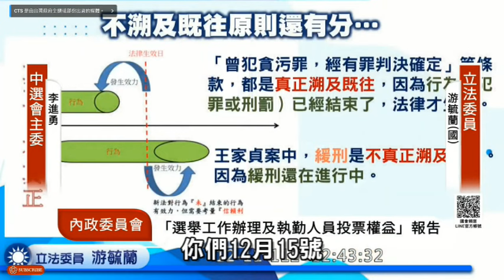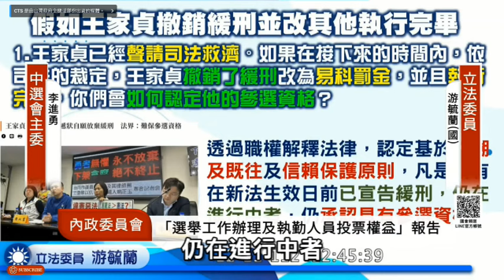難道，中選會主委李進勇認為法律大於憲法嗎？！立法院通過選罷法26條違憲條款，將導致未來釋憲問題一堆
難道，中選會 主委 李進勇 認為法律大於憲法嗎？！立法院通過選罷法26條違憲條款，將導致未來釋憲問題一堆

立法委員